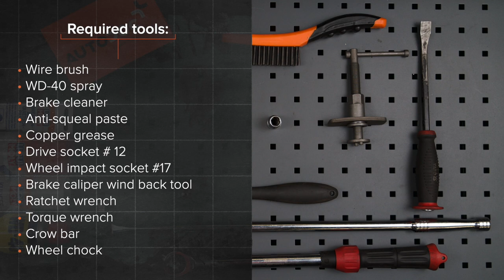Hvordan bytte foran bremseklosser der på OPEL CORSA C (F08, F68) [AUTODOC-VIDEOLEKSJONER]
Hvordan bytte foran bremseklosser på OPEL CORSA C (F08, F68) 1.3 Hatchback 09.2000–12.2009 [AUTODOC-VIDEOLEKSJONER]

Bremseklosser for kjøretøyet  OPEL Combo C Box Body / Estate (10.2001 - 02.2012) / OPEL Tigra Twintop (X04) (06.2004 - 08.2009) / OPEL Corsa С Van (X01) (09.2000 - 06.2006) / VAUXHALL Tigra Mk2 TwinTop (X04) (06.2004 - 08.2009) / VAUXHALL Combo Mk2 (C) Box Body / Estate (F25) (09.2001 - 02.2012) bør som regel erstattes i én og samme prosedyre. Det er imidlertid noen små forskjeller, på grunn av spesifikke egenskaper ved kjøretøyets design.

🛠️ Verktøyene du trenger for å erstatte foran bremseklosser:
- stålbørste
- WD-40 spray
- bremserens
- smøremiddel/monteringspasta mot hvining
- kobberpasta
- pipenøkler nr.12
- hjulpipe №17
- bremsestempelverktøy
- skrallenøkkel
- momentnøkkel
- brekkjern
- stoppekloss